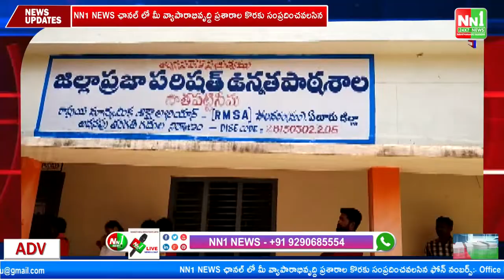పట్టిసీమ:ZPPH పాఠశాలలో పంచాయతీ సర్పంచ్ అధ్యక్షతన పారిశుధ్యంపై క్విజ్, డిబేట్ పోటీలు.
పట్టిసీమ: జిల్లా పరిషత్ ఉన్నత పాఠశాలలో పంచాయతీ సర్పంచ్  అధ్యక్షతన పారిశుధ్యంపై క్విజ్, డిబేట్ పోటీలు.

"nn1news live"
"nn1news luve"
"nn1news"
"nn1news live"

NN1 NEWS#
NN1 News#
nn1news live#
nn1news breaking news today#
nn1news Breaking#
nn1news Youtube on live#
nn1news Sucribe#